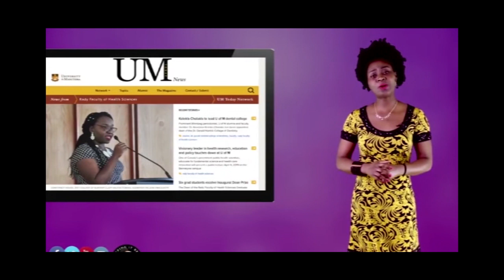2019 children news part 4 Correspondence Adeola Constance Amadi by Gift Ejituwu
Our Children and Teens week in Church is characterized by several activities including reading of News. The news casters are Markinson Okoro and Honesty Kpekot. The YouTube News video is in 4 parts. Correspondent 4 is Gift Ejituwu on CONSTANCE AMADI, a nurse in Canada. They may not be perfect yet in news presentation like Adeola but it is a starting point. All at the Children/Teens ministry, Chapel of the Transfiguration, IAUE, Rumuolumeni Port Harcourt.